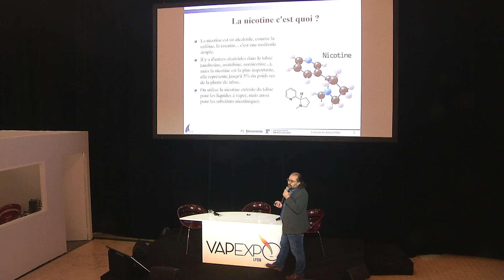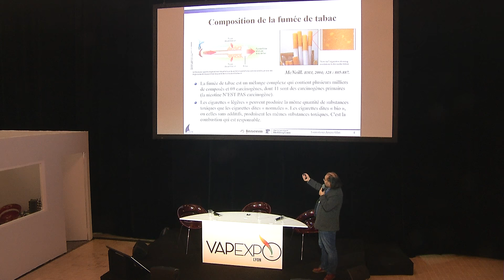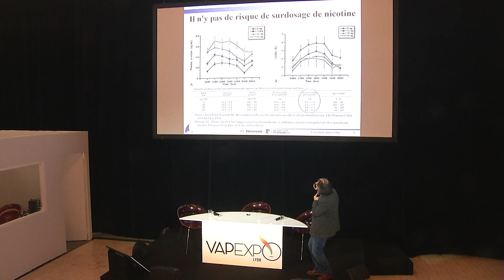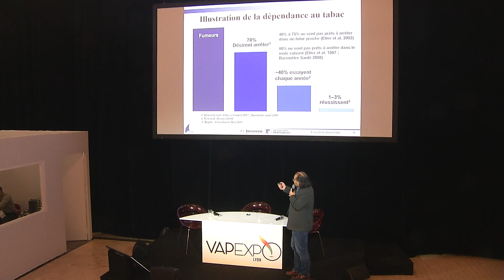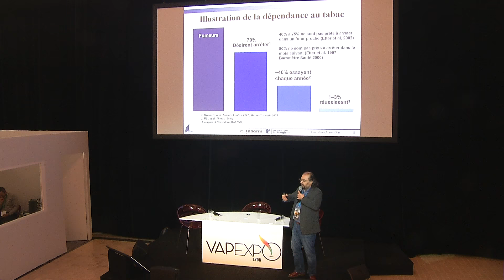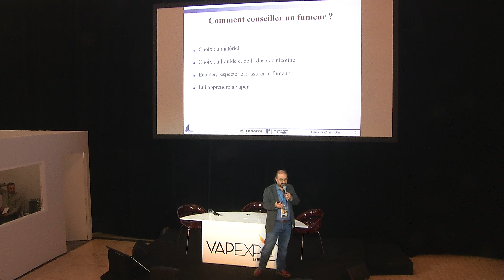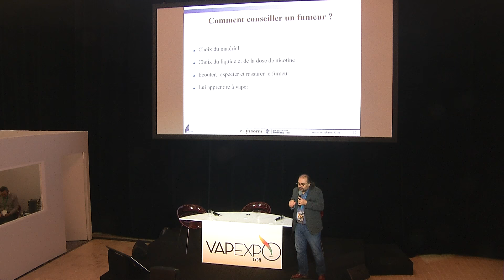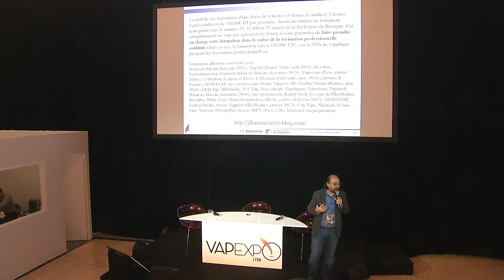VAPEXPO LYON 2017 - Nicotine et dépendance (Par Jacques Le Houezec)